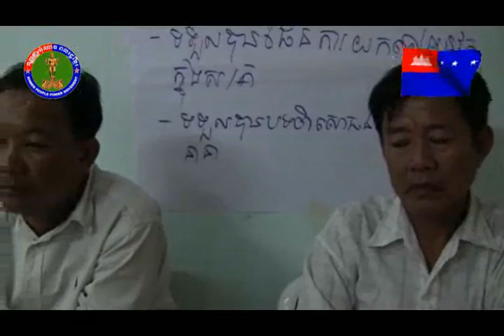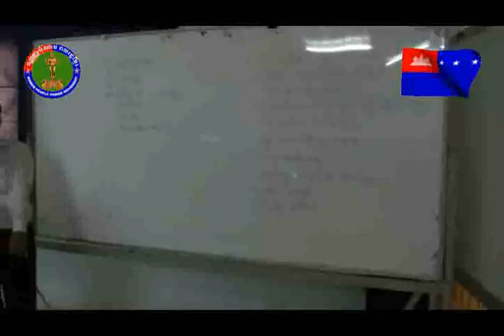Mr. Sourn Serey Ratha mentors activists and victims of land grabbing (Part I)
Activists and victims of land grabbing meeting with Mr. Sourn Serey Ratha president of KPPM in Cambodia.